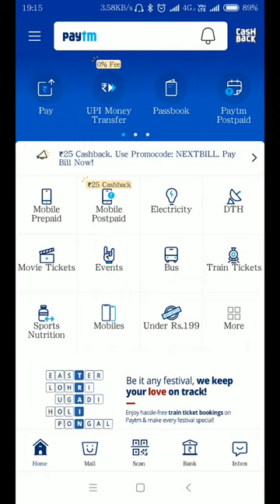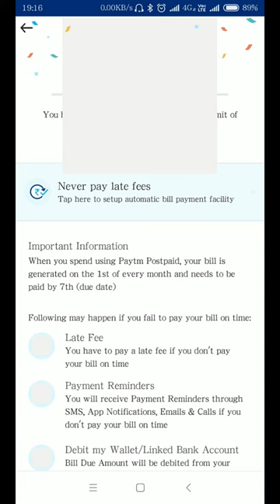How to Open PayTM Postpaid Account?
Hello Friends!!
Is video me maine apko PayTM Postpaid Account open kar ke dikhaya hu jissi ye video dekh ke aap bhi apna PayTM postpaid account Open kar sakte hai.
Ye Video acha lage to ise jada se jada share kare.
🙏🙏🙏🙏🙏धन्यवाद🙏🙏🙏🙏🙏